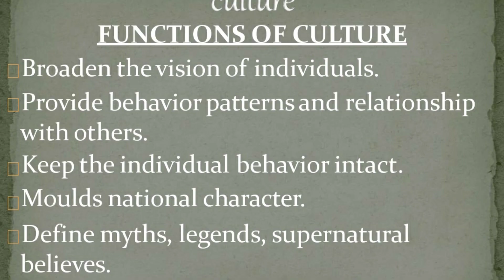Functions of Culture